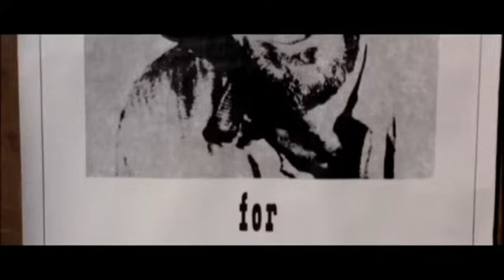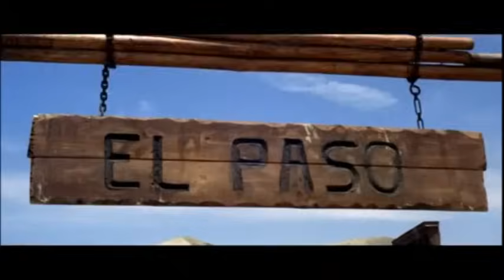FOR A FEW DOLLARS MORE - Metal Cover by REDWEST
Ecco il video di PER QUALCHE DOLLARO IN PIU', che ho fatto completamente da sola! La canzone è dei Redwest, ed è la cover del grande classico di Ennio Morricone. Spero vi piaccia! XD

Here is the video of FOR A FEW DOLLARS MORE, I totally made on my own! The song is from italian band Redwest and it's a cover of the original soundtrack by Ennio Morricone. I hope you enjoy it! XD